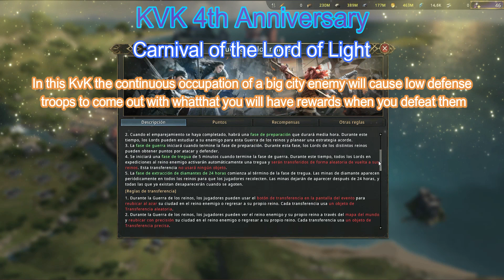Game Of Thrones - GOTWIC - UPDATE 23-02-2023 - ENG Sub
Hello friends, recently there was an update and here I bring you all the information you need to know about the new functions of the weirwood tree, optimization of commanders, new event rewards and the great Event for the 4th anniversary of GOT.

Hola amigos, recientemente hubo una actualización y aca les traigo toda la información que debes saber acerca de las nuevas funciones del arbol de arciano, optimizacion de comandantes, nuevas recompensas en eventos y el gran Evento por el 4to aniversario de GOT.